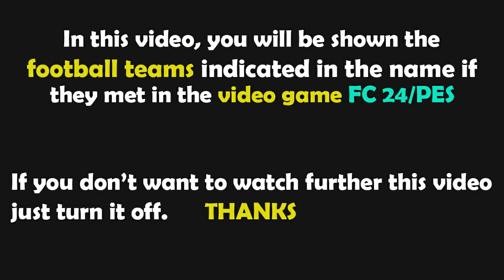PES 2021 Gameplay | Portogallo - Islanda | Qualificazioni Europee 2023